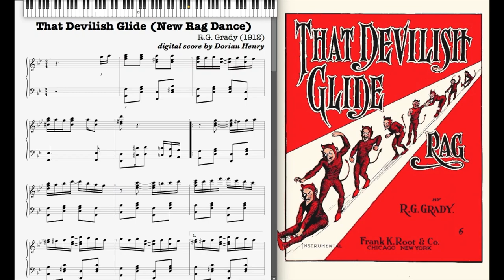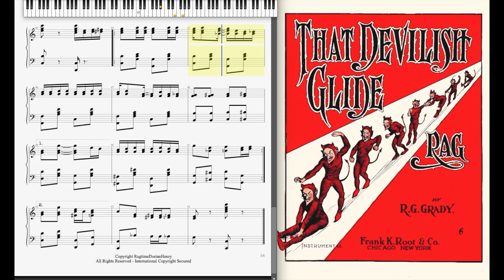The Devilish Glide Rag (Dorian Henry, piano rendition)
That Devilish Glide (New Rag Dance) by R.G. Grady 1912